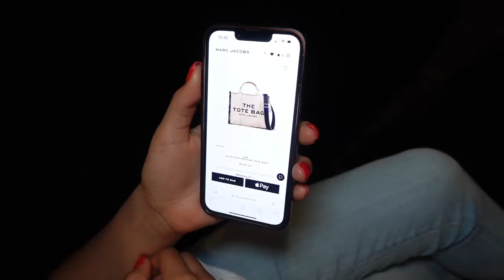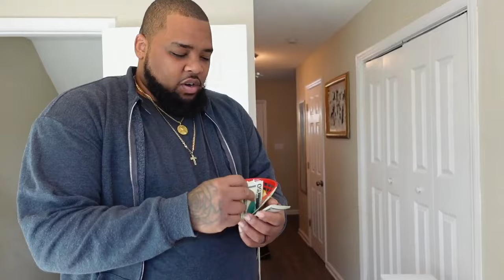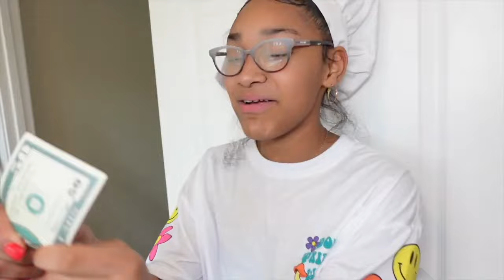Girl Blackmailed Brother, What Happens Next Is Shocking!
Girl SELLS NASTY FOOD! WHAT Happens Next IS SHOCKING!

Get THS VIDEO TO 2K LIKES!

Other family IG HannaMajorFam_tvHIT THAT BELL! broken tv prank on dad crazy reaction kid temper tantrum smashes tv hannamajor fam